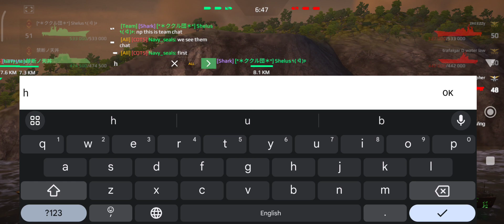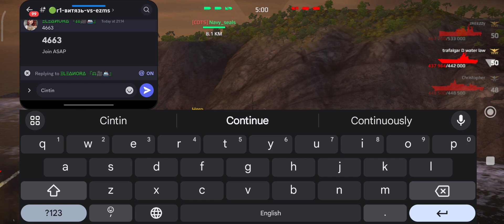REBELDS vs NAVY-SEALS || Round - 1 || Match - 3 || EMEA